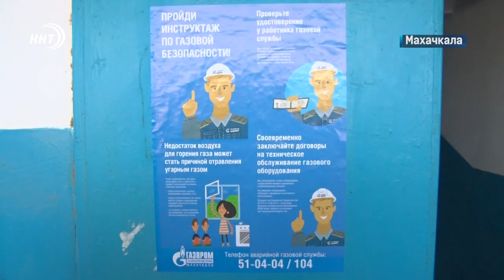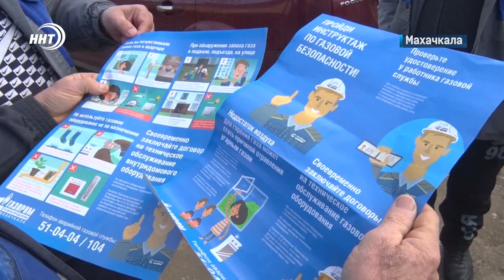Новости Дагестана за 7.12.2022 год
1. Ловкость рук и телефона как не бывало. О том, кого задержали Дербентские полицейские расскажем через минуту.

2. Работа над внешним обликом города должна вестись сообща. Вопросы развития столицы Дагестана обсудили на аппаратном совещании в мэрии Махачкалы.

3. Печи – убийцы. Почему многие, устанавливая газовое оборудование, ставят дешевизну выше собственной безопасности – смотрите в выпуске.

4. Шесть золотых медалей из десяти! Дагестанские вольники показали лучший результат на Всероссийском турнире в Краснодаре.